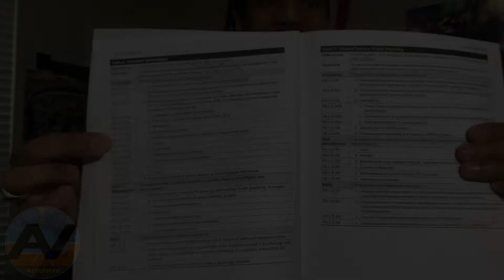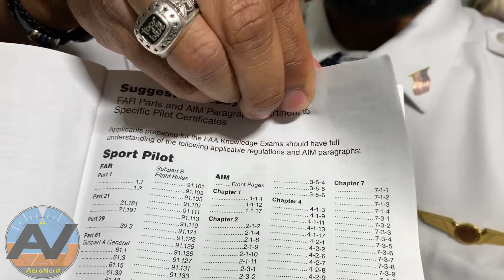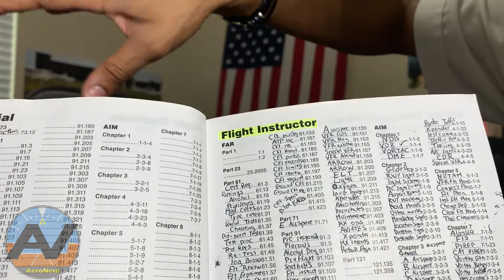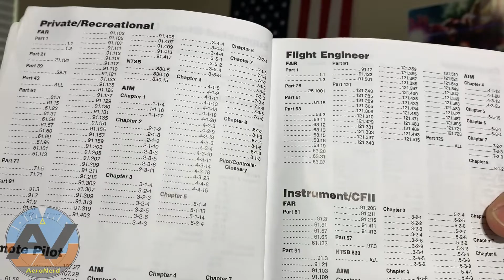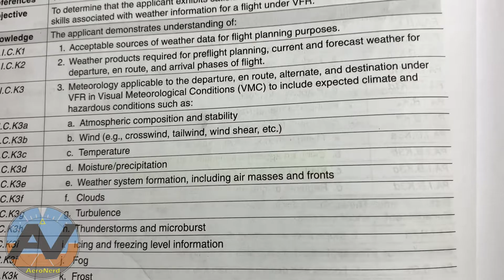FAA Check Ride Revealed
The FAA Check Ride sources will be revealed in this video no matter if you are an applicant for a Private, Instrument, Commercial, or Flight Instructor.   The FAA literally provides all this information on a silver platter for everyone!  Check out this video to learn how I easily went from a Student pilot to a Flight Instructor easily!

And for all you eagle eyes out there, I know 91-205 is not ARROW :)

The resources mentioned in this video are in the links provided below:

Pilot Handbook of Aeronautical Knowledge (the PHAK)
Airplane Flying Handbook
Electronic E6B
Private Pilot Oral Exam Guide
Instrument Oral Exam Guide
Commercial Oral Exam Guide
Multi-Engine Oral Exam Guide
Flight Instructor Oral Exam Guide
Terminal Procedures Publication (FL)